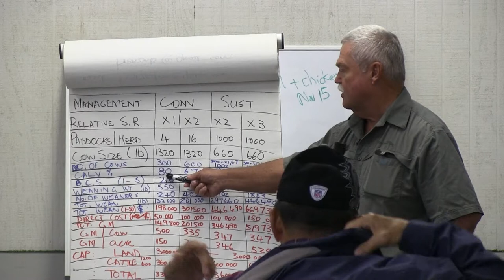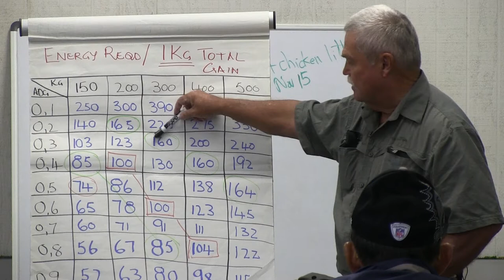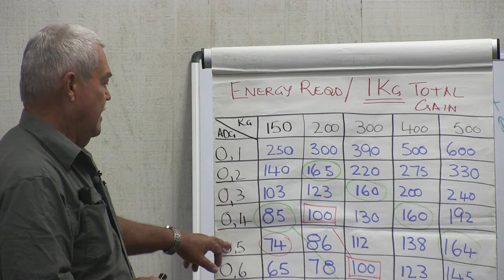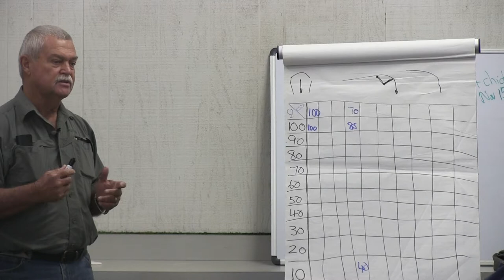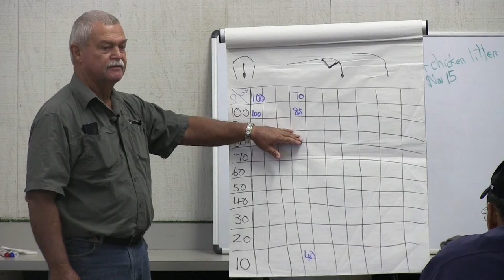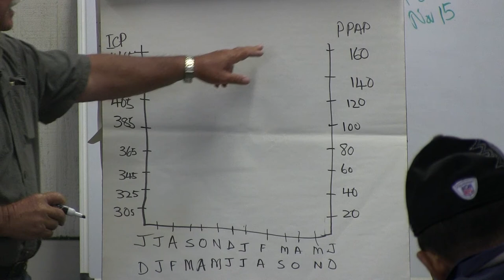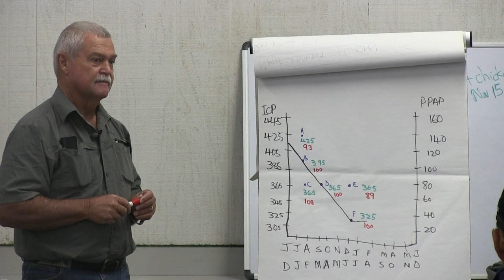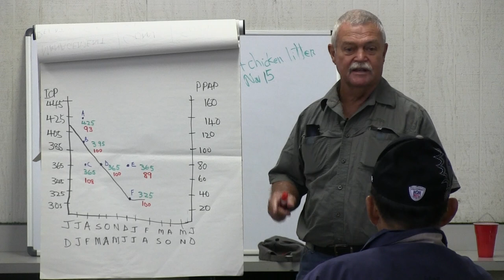Sustainable Ranching, Day 3 Part 1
Ultra high density grazing pioneer Johann Zietsman of South Africa, joins us for a three day workshop on sustainable ranching. We are also taught by regenerative grazing expert Jim Elizondo and cattle mineral expert Mark Bader. Learn key ways to maximize profitability and sustainability while building soil fertility and raising animals that are healthier, more adaptable and fulfill their role in healthy range management.